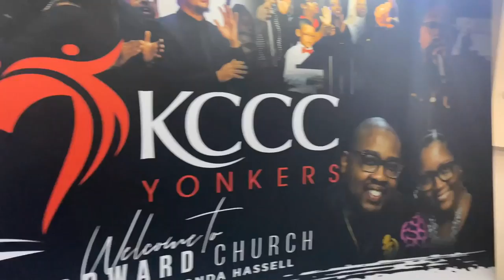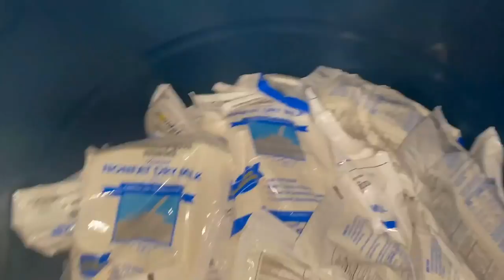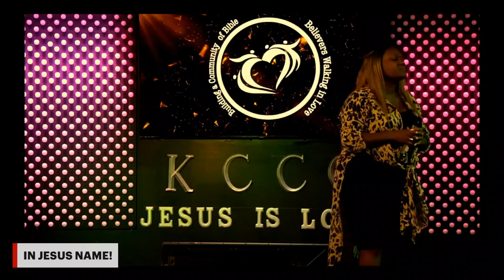KCCC NYE 2022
Kingdom Christian Cultural Center 2022 New Year's Watch Night Service